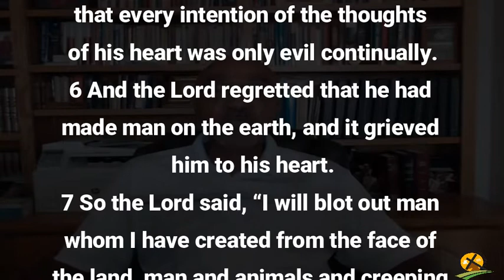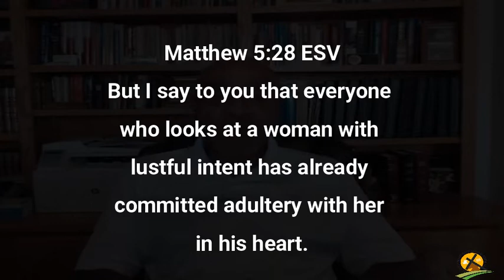7-18-2021 Hope Beyond Corruption Pt 2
Our way can bring God’s destruction while God’s way can bring God’s grace.